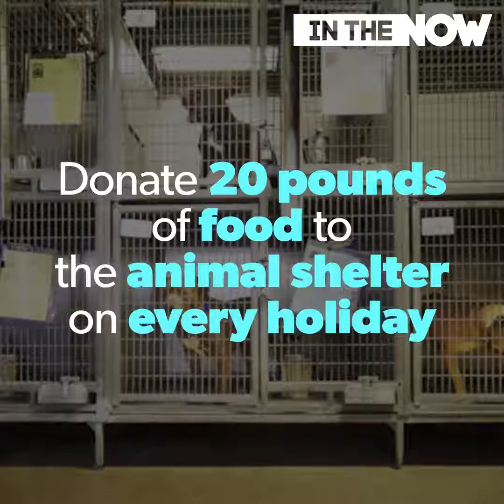Judge sentences to fit the crime